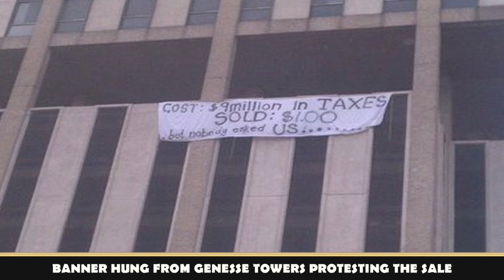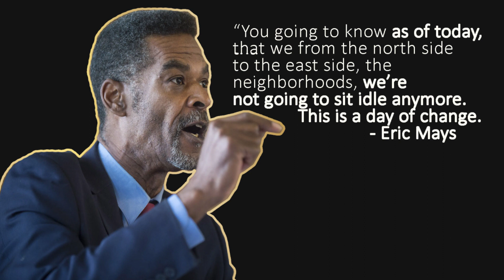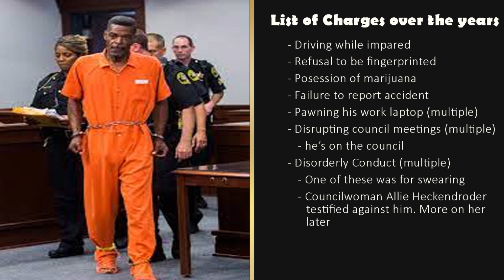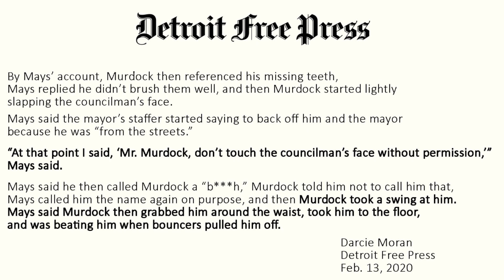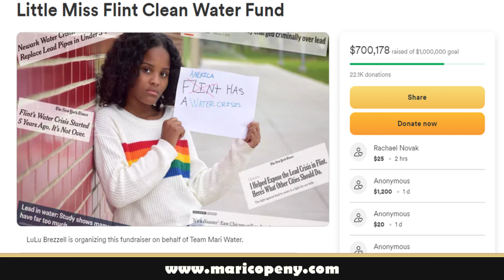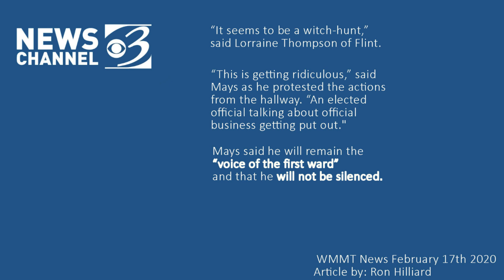Why is Eric Mays So Angry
Flint Councilman Eric Mays has risen to become a star in recent months for various outbursts and bickering with other members of the city council, mayor, police chief and several judges. However, Eric Mays has a good reason to be angry.